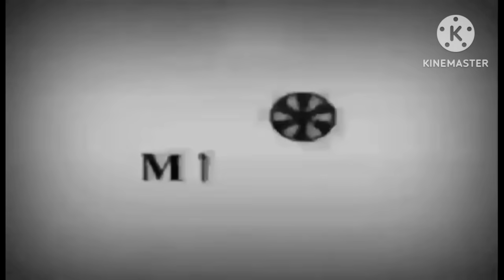ABOT KAMAY NGA PANGARAP:ABANGAN BUKAS FEB 6,2024 EPISODE ADVANCE 442 LYNETH TULUYANG NG HIWALAYAN SI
Abot kamay Na Pangarap  Feb 6,2024

Abot kamay na pangarap Feb 1,2024
Abot kamay na pangarap Feb 2 ,2024
Abot kamay na pangarap Feb 3,2024
Abot kamay na pangarap Feb 4,2024
Abot kamay na pangarap Feb 5,2024

Abot kamay na pangarap Feb 7,2024
Abot kamay na pangarap Feb 8,2024
Abot kamay na pangarap Feb 9,2024

Abot Kamay na pangarap Feb 29 2024